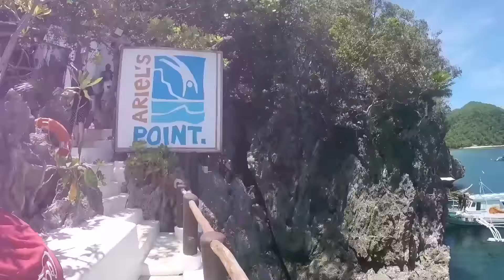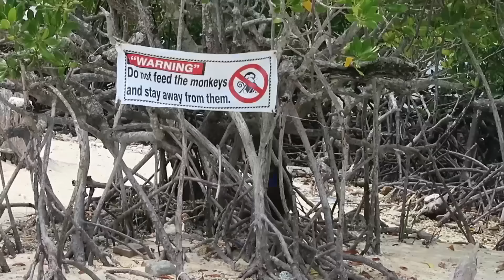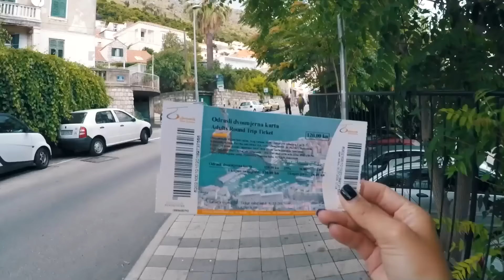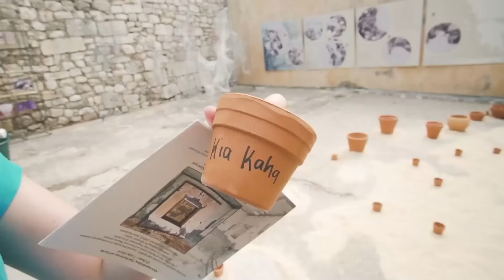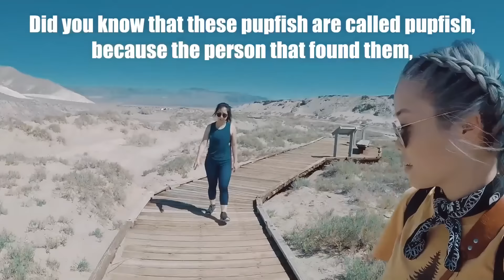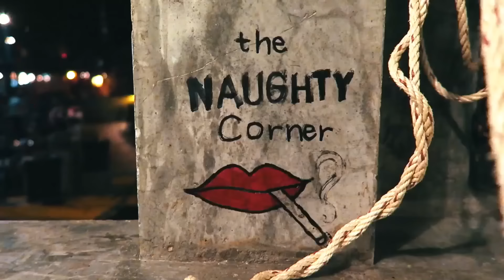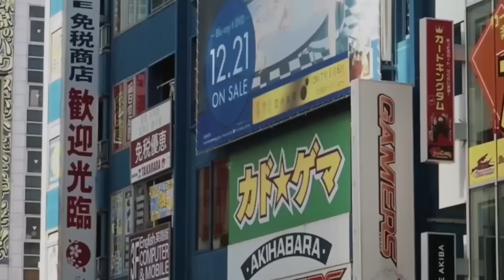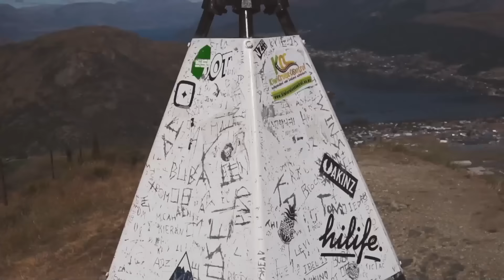Música para la mañana ☀️ Música para levantar el animo ☀️ Trabajar, Estudiar, Pensamiento Positivo